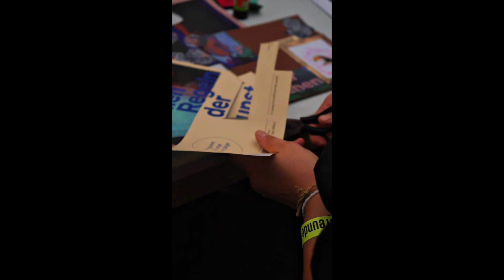CURIOUS? XIX. Kunstnacht meets Museum der Museen im Wallraf-Richartz-Museum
Was war das für eine Nacht mit euch Kunstfreund*innen?! 🤩🪩✨ Am Abend des 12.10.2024 feierten wir im Wallraf-Richartz-Museum unsere grandiose XIX. Kunstnacht.

Mit Rahmenprogramm zur neuen Sonderausstellung "Museum der Museen", Live-Performances vom Schauspiel Köln, dem Utopia Ensemble in Zusammenarbeit mit der Alamire Foundation, einer Choreographie von Clara Sorzano (NENASH), einem Tattoo-Flash, stundenlangen DJ-Sets und diversen Führungen durch Museumssammlung, feierten wir die Kunst und ihre Macher*innen mit einem rauschenden Fest. Da kommt schon Vorfreude auf die nächste Kunstnacht auf!

Wir danken an dieser Stelle nochmals unseren großartigen Förderern und Sponsoren der diesjährigen Kunstnacht:

Visit Flanders, Klosterfrau, Ströer, Zappes Broi, Schauspiel Köln, Kreissparkasse KölnBonn & Lempertz

Ohne Euch wäre dieser Abend so nicht möglich gewesen!
Video & Schnitt by @witalikmalik